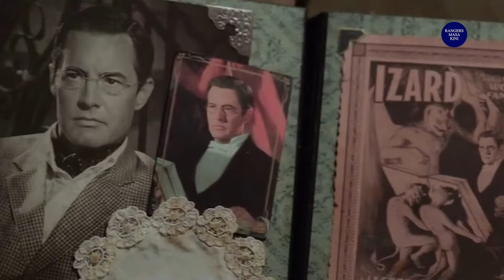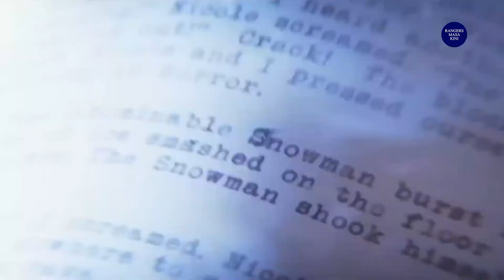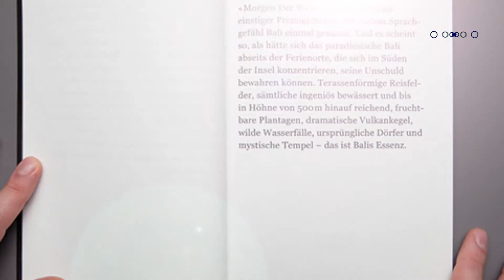Rangers Masa Kini - KAMU BERANI NONTON?! Film - Film Halloween yang Memacu Adrenalin!!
Hay hay, Sobat Rangers!!
Selamat datang di Chanel Youtube Rangers Masa Kini

jangan terkejut ya,
Monster ini Keluar Dimalam Halloween loh sobatt..